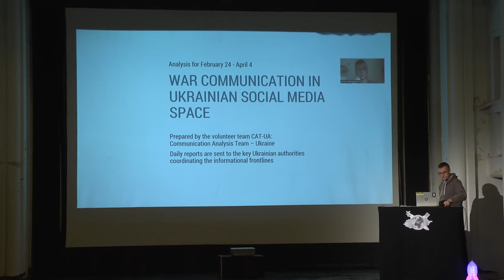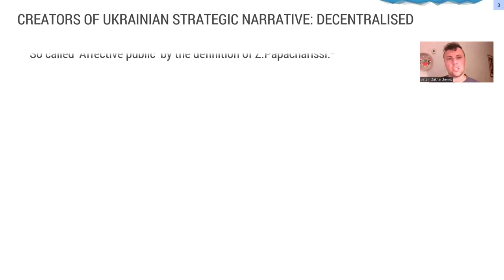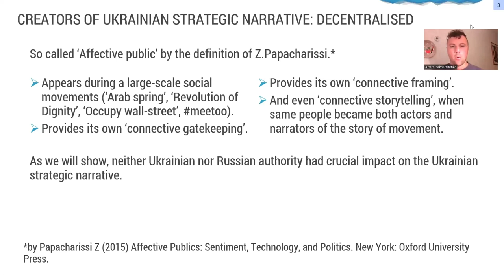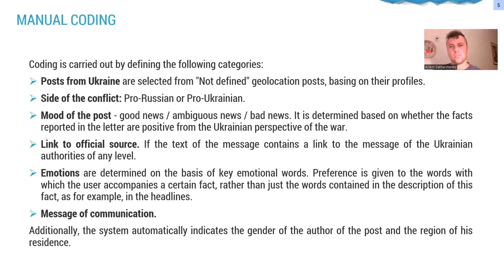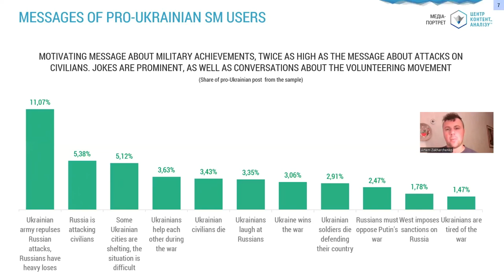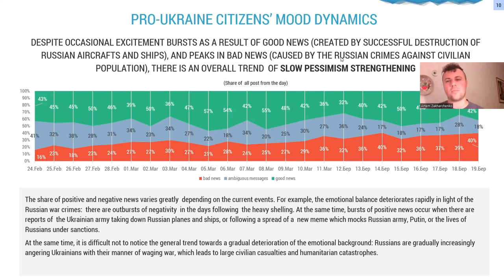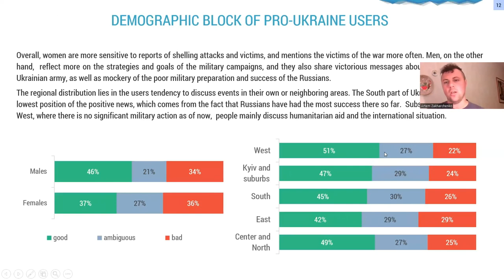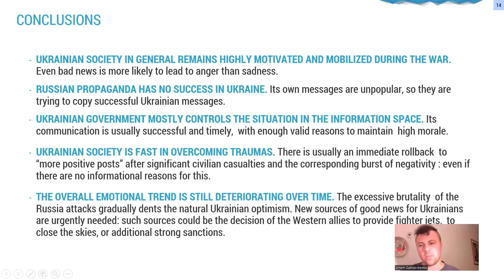War Communication in Ukrainian Social Media Space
Communication Analysis Team - Ukraine

Daily reports are send to the key Ukrainian authorities
coordinating the informational frontlines

An Analysis for February 24 - April 4

a prerecorded Video Talk
no QNA

Artem Zakharchenko